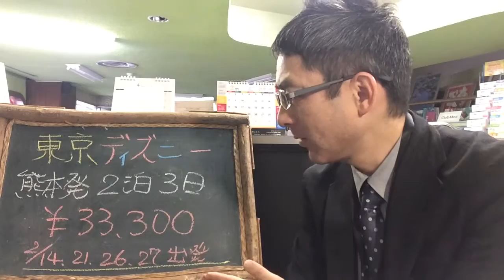熊本発 東京ディズニー３日間（１デイパスポート付）｜ウィルツアー